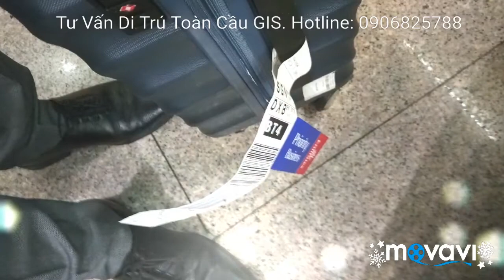Những hình ảnh về đất nước Cyprus xinh đẹp. Tony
Chuyên tư vấn đầu tư định cư Mỹ, Úc, Canada, Caribbean, Cyprus, Malta, Portugal, New Zealand, Bulgaria, ... Hotline: Tony 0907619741

Quý nhà đầu tư có thể tham khảo thêm video về villa triệu đô ở Paphos. Vật liệu, thiết kế xây dựng cao cấp, không bị lock view, từ trên đồi nhìn xuống toàn cảnh thành phố Paphos. Là nơi nghỉ dưỡng tuyệt vời cao cấp.

Để tìm hiểu thêm về cách lái xe hơi của người dân ở Cyprus. Cách phân luồng giao thông an toàn, hợp lý, và khoa học của người Cyprus. Quý nhà đầu tư tham khảo thêm đường

Quý nhà đầu tư có thể tham khảo thêm về một số hình ảnh của Cyprus xinh đẹp theo đường

Bên cạnh đó, quý nhà đầu tư có thể xem thêm video về thức ăn Việt Nam được bán ở siêu thị Cyprus theo đường

Video này Tony mô tả về giá cả cũng như cách bán hàng trong siêu thị của Cyprus. Sự tự trọng và chân thật trong kinh doanh của người Cyprus đã làm nên Cyprus xinh đẹp và mang lại thu nhập trung bình cao ngất ngưỡng 35.000 USD/1 người/ 1 năm. Quý nhà đầu tư tham khảo qua

Trải nghiệm thú vị ở thành phố Limassol - Cyprus. Thành phố năng động bậc nhất ở Cyprus với nền kinh tế phát triển mạnh mẽ. Quý nhà đầu tư tham khảo qua